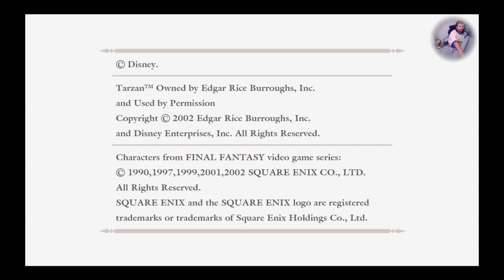Kingdom Hearts 1 proud mode pt 3